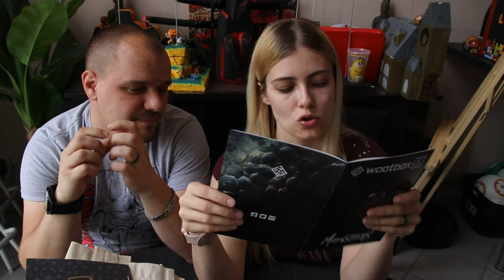Wootbox Mai| Carries kleine Welt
Heute packe ich mal mit euch zusammen die Wootbox aus und wir schauen was wir so darin finden.

Mein Videomaterial:

Kameras:
Gopro Hero 7

anderes Material:
Kamera Rucksack